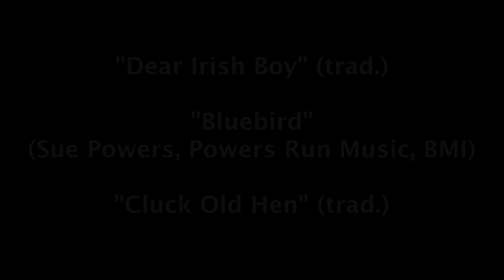Devilish Merry: Live in Kent, Ohio - 2018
HOUSE CONCERTS ARE MAGIC ... on Apr. 7, 2018 Devilish Merry closed out their show with a traditional Irish air ("Dear Irish Boy"), a Sue Powers original ("Bluebird"), a classic oldtimey tune ("Cluck Old Hen") at a house concert hosted by Iris Meltzer and John Reynolds in Kent, Ohio.

Jeff Berman - fretted dulcimer, Burr Beard - hammered dulcimer, Jan Hamilton - fiddle, L.E. McCullough - tinwhistle and flute, Sue Powers - banjo and vocals.